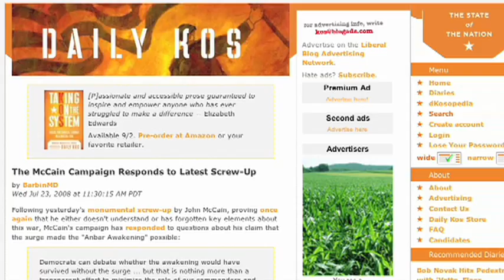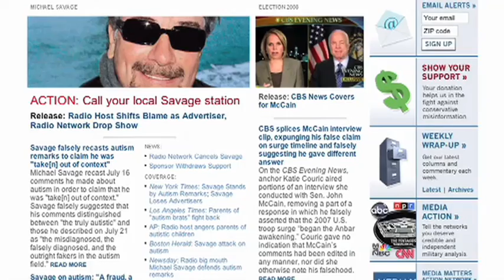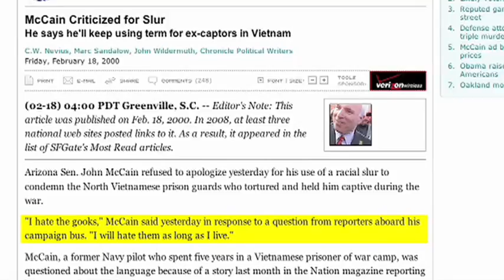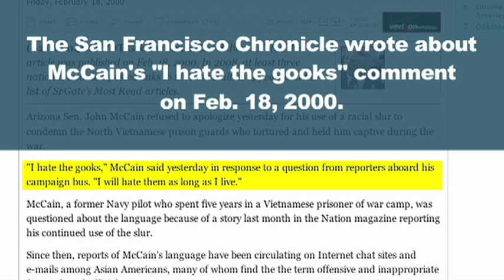Checking In With The Netroots Nation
Rocketboom field correspondent

covers the 3rd Annual Netroots Nation progressive politics conference

in Austin, TX.